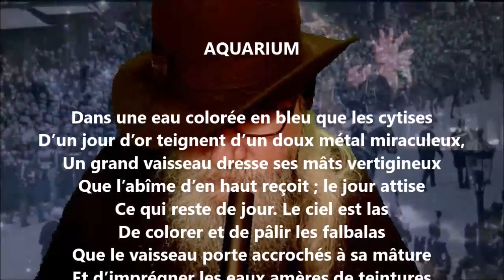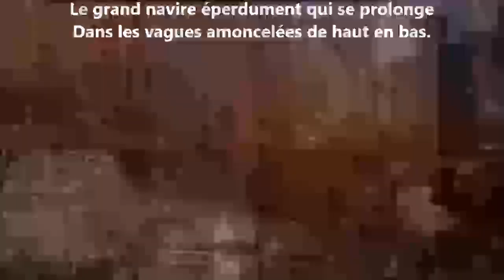Aquarium - Antonin Artaud lu par Yvon Jean